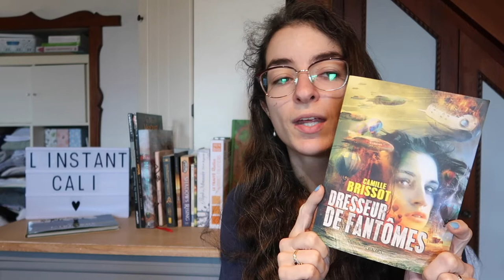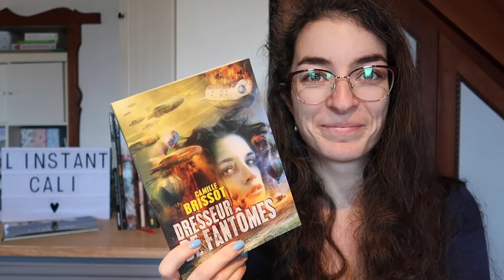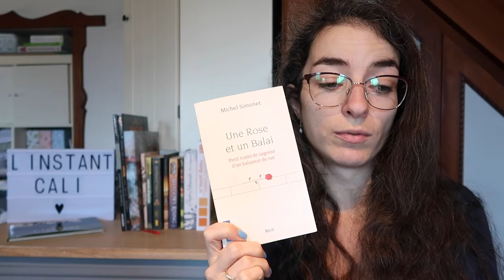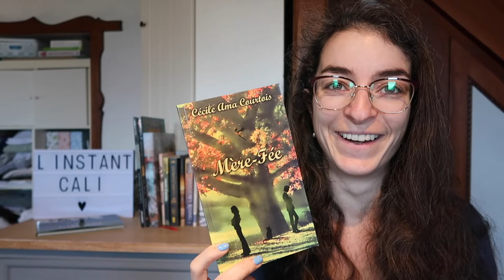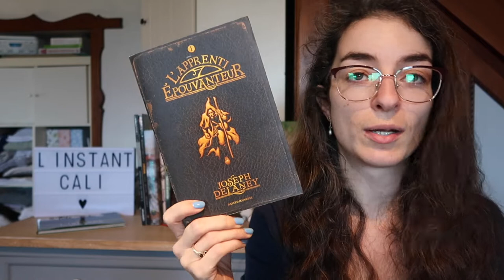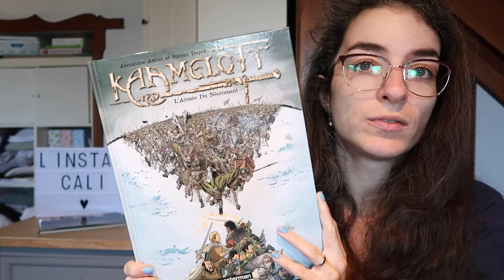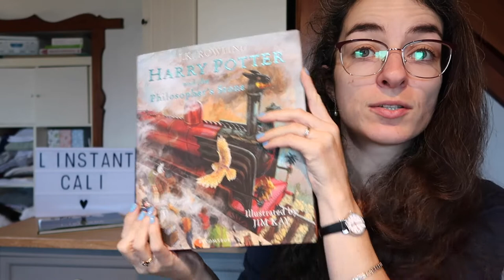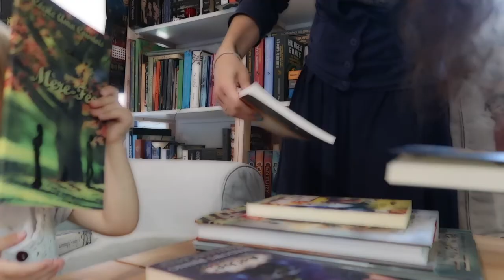[INSTANT LECTURE] Mois de la Fantasy 2022 - LE BILAN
Bonjour et bienvenue ! Merci à Pikiti Bouquine pour ce chouette challenge =) Voici le bilan de mes lectures, du bon, du moins bon, et des décisions !

Les livres prévus dans mon challenge :

Dresseur de fantômes de Camille Brissot
Harry Potter, illustré, tome 1 : Harry Potter and the philosopher's stone de J. K. Rowling et Jim Kay

Kaamelott (BD), tome 1 : L'armée du nécromant de Alexandre Astier et Steven Dupré

Le Peuple des minuscules, tome 1 de Steve Augarde
Le pensionnat de mlle Géraldine, tome 1 : Etiquette & espionnage de Gail Carriger
World of Warcraft, tome 01 : En terre étrangère de Walter Simonson et Ludo Lullabi
World of Warcraft : Shadows rising de Madeleine Roux
Frey, tome 1 de Chris Wooding
Ève aux sables dormant de Cécile Ama Courtois
Une rose et un balai de Michel Simonet
Mère-Fée de Cécile Ama Courtois
L'Épouvanteur, tome 01 : L'Apprenti épouvanteur de Joseph Delaney

Je filme avec un appareil photo Canon G7X Mark II
Cette vidéo est montée avec IMovie

N'hésitez pas à venir me suivre sur Instagram @Calisla